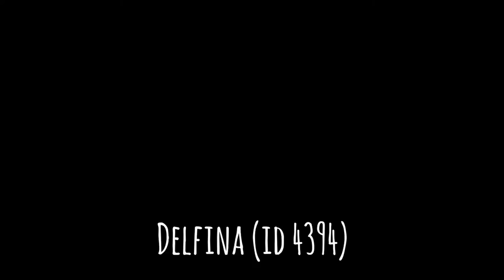Tarotistas de Wengo - Día Internacional de la mujer trabajadora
Los tarotistas y videntes de Wengo desean a todas las mujeres un feliz día.

Wengo es N°1 en la asesoría telefónica. Déjate sorprender por las cartas del tarot, la videncia, la astrología y el profesionalismo de nuestro equipo de tarotistas y videntes.

Una gama de tarotistas, videntes o astrólogos online y por teléfono predecirán tu futuro por solo 1€.